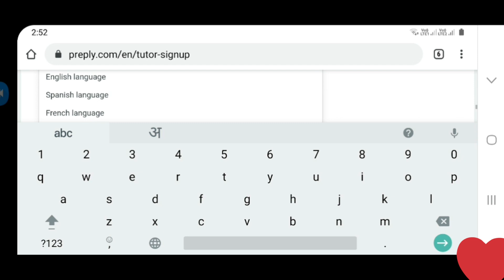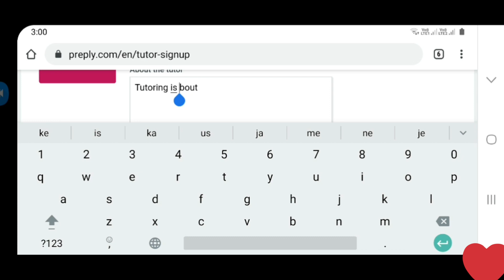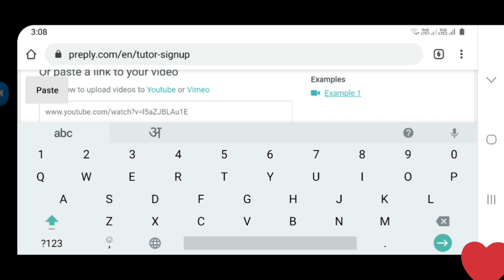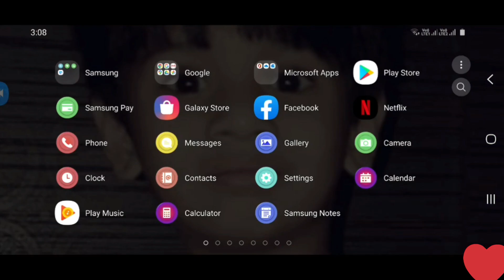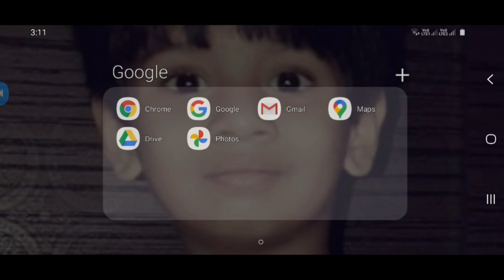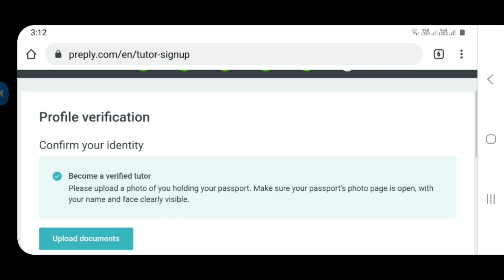Earn $550/Week From PrePly.com | Preply English Hindi Tutor | Native Language Tutors | Preply Expert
Earn $550/Week From PrePly.com | Preply English Hindi Tutor | Native Language Tutors | Preply Expert | Tutoring Expert Moinestoriesforyou | Earn Money Online | Work From Home | Become A Tutor|

How to Write a Cover Letter for a Job in 2020 Tips | Cover Letter For Job Application |Cover Letter

How to Write a Professional Resume in 2020 |Step By Step | Curriculum Vitae |CV | Resume Making Tips

Topics:
The Indian Freelancer
Freelancing in India
Freelancer
Introduction
Introduction to The Indian Freelancer
Indian Freelancer
How to do Freelancing in India
My Earnings on Preply.com
Teach online and Earn
My Profile Reviews
Teach on Preply and Earn money
Preply Earnings
How much can you earn on Preply
How much can you earn
Earn on Preply
How to earn on Preply
Can I earn on Preply
Does Preply.com really work
Preply.com
Teach and Earn on Preply.com
Teach Online
Preply.com
Minestoriesforyou

Like Facebook Page @minestoriesforyou